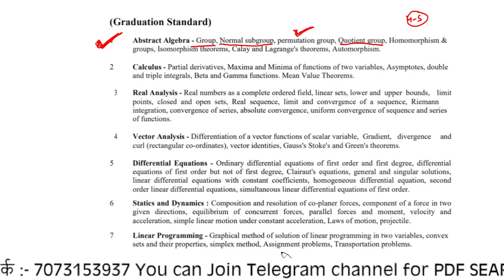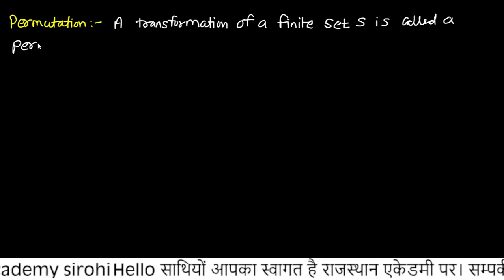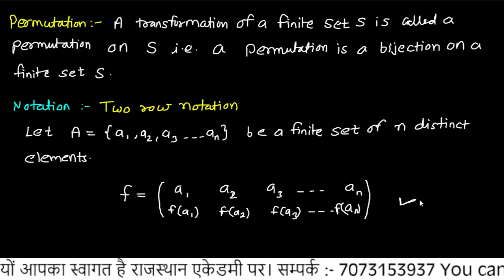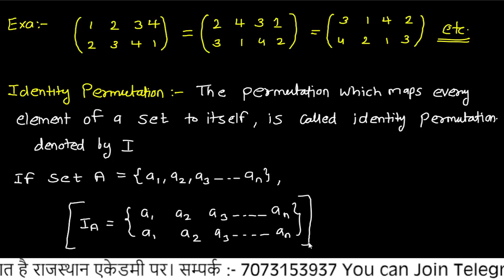RPSC 2nd grade maths online classes/ second grade maths Class/2nd grade maths classes/cyclic Group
2nd grade maths online class
1st grade maths online class utkarsh
2nd grade maths online class mathur sir
second grade maths online class mathur sir
1st grade maths online class mathur sir
pgt maths online class
tgt maths online class
awes maths online class
NVS PGT TGT recruitment news
NVS PGT maths online class
kvs PGT TGT recruitment news
kvs PGT maths online class
kvs TGT Maths vacancy
uptet news
uptet pgt maths online class
up TGT Maths vacancy
htet online class
mp tet online class
rpsc 2nd grade maths online class
rpsc 2nd grade maths previous year question paper
rpsc 2nd grade last year question paper
rpsc 2nd grade maths previous year question paper solution
rpsc 2nd grade maths last year question paper solution
2nd grade maths previous year question paper
second grade maths previous year question paper solution
 rpsc 2nd grade vacancy news 2022
rpsc 2nd grade vacancy update 2022
Rpsc 2nd grade maths cut off
rpsc 2nd grade maths cut off 2018
2016,2011,2013